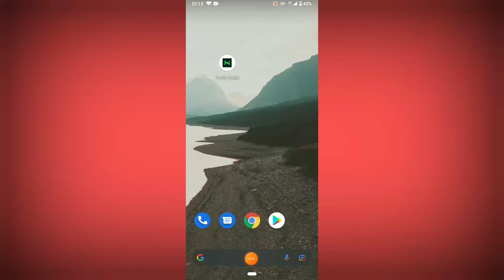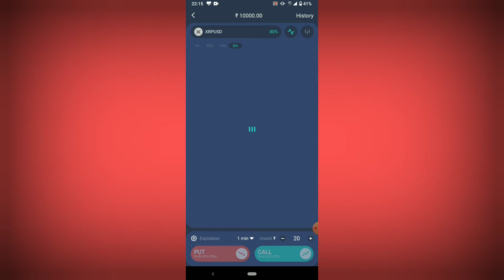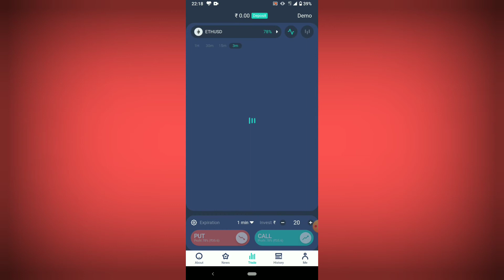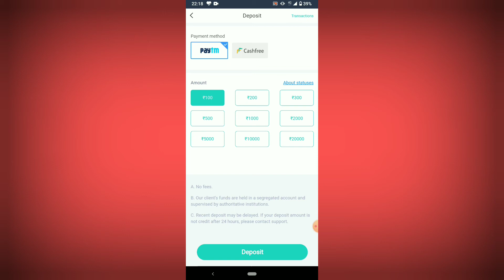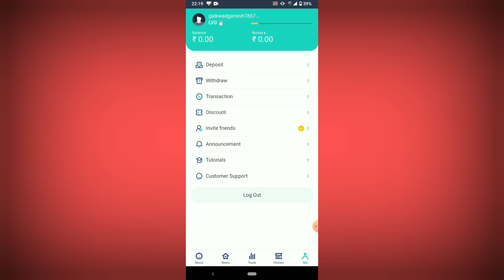pundit option app se paise kaise kamaye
pundit option app se paise kaise kamaye || pundit option app ||